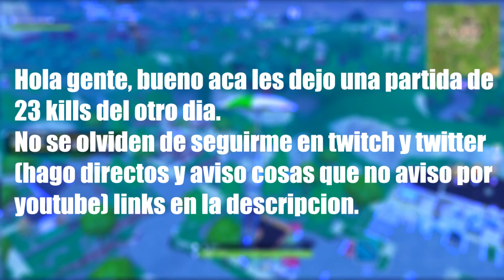Así rusheo yo en solo vs squad | FORTNITE | santidead (Edited by zVenha)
Amigos, acuerdense que ustedes pueden descargar los directos, y buscar los mejores momentos o mejores partidas, editarlas y pasarmelas como hizo este men, yo lo subo y dejo algo suyo en la descripción sin problem.

PARA VERME EN DIRECTO SEGUIME EN TWITCH, ES COMPLETAMENTE GRATIS Y NO HACE FALTA REGISTRARSE! (aunque para recibir la notificación de que estoy en directo, registrate y seguime xD):

Horarios de directos:
TODOS los días de:
20 a 22hs hora Argentina
18 a 20hs hora México
20 a 22hs hora Brasil
01 a 03hs hora España
19 a 2hs hora Chile
18 a 20hs hora Ecuador
19 a 21hs hora Venezuela

PREGUNTAS FRECUENTES:

¿Qué teclas usas para construir?: Uso la F en el 5, la V en el 6, el 0 está en un botón del mouse, el cual uso como piso, y la C como pared.
Sensibilidad: 0.10
DPI: 800
¿Con qué grabo/stremeo?: OBS Studio
¿Edad?: 16
¿País/Ciudad?: Argentina, Buenos Aires.
¿Kills records personales?: Duo vs Squad de Latinoamérica 37 team kills - Solo vs squad 32 kills

¿PC?:

Procesador: Intel I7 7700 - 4 cores 8 threads - 3.6Ghz @ 4.2Ghz - 8MB SmartCache
Motherboard: DVI + HDMI - Socket 1151 - PCI 3.0 USB 3.0 - DDR4 @2133 MHZ
Placa de video: GTX 1050 - 2GB GDDR5 - DVI + HDMI + DP - DIRECTX 12
RAM: 8GB - DDR4 - 2133MHZ - DIMM
Disco rígido: 1T - Sata 3 6gb/s - 7200 RPM - 16MB Buffer
Gabinete: Sentey G18 - Fuente 500w - USB+AUDIO - SOPORTA HASTA 3 COOLERS
Precio en ARS: $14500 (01/01/2018)
Precio en Dólar ($17,78 c/u): 815 USD (01/01/2018)
¿Por dónde la compraste?: Mercado Libre, no puedo dejar el link ya que las publicaciones expiran.